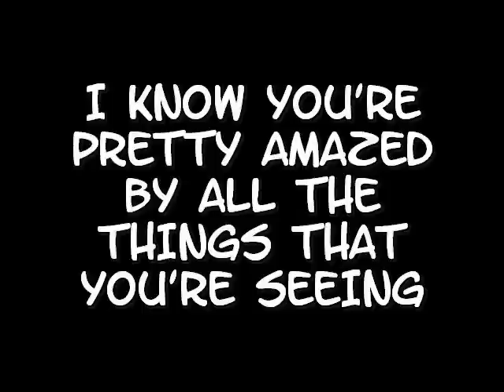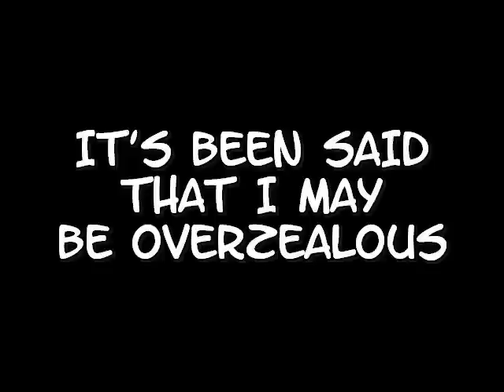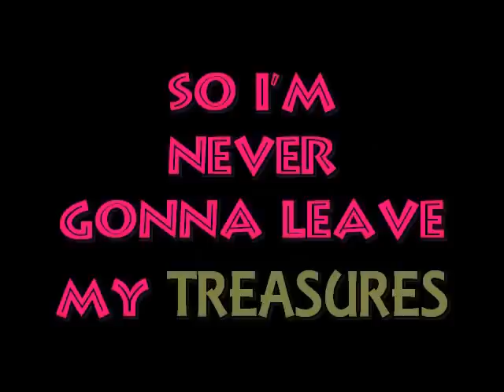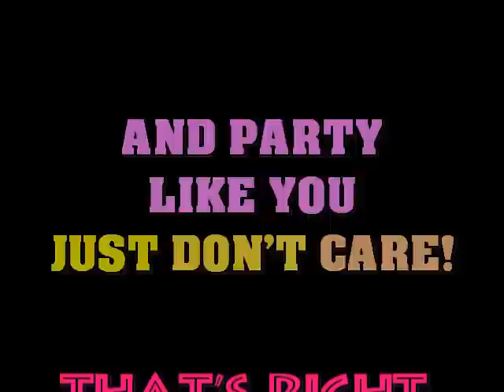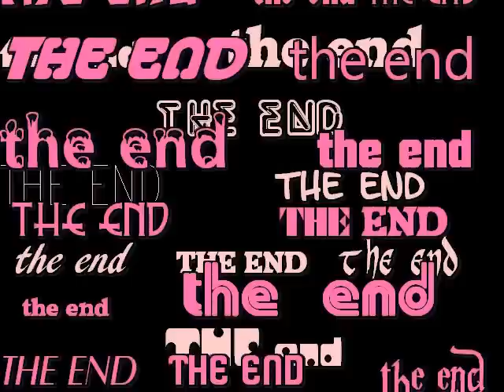Hoarders Delight (Funny Rap Song) (Rappers Delight spoof)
A Tribute to good ole American indulgence from the Worst Party On Earth. Made using only Magix Music Maker programs.